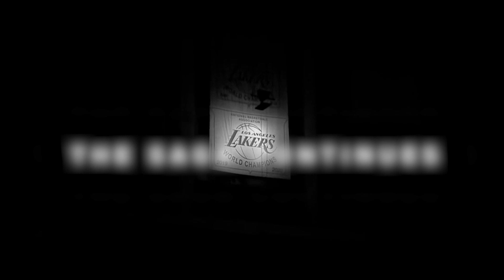LAKERS VS WARRIORS WCSM 2023 MINI MOVIE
Who will prevail in this series. Comment your answers below.